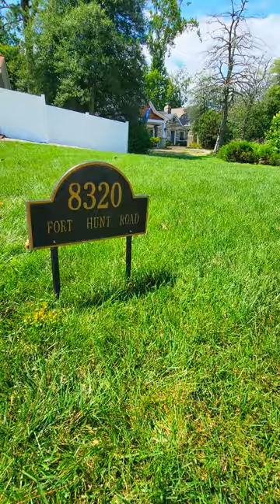The Most BEAUTIFUL Split-Level! | 8320 Fort Hunt Rd - MLS# VAFX2136226 | Adrenaline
Stunning contemporary situated in the heart of wonderful Fort Hunt community. Gorgeous, and thoughtfully renovated throughout by prior, local architect owner. Bright, open and airy, with dramatic cathedral ceilings, recessed lights and ceiling fans. Surrounded with generously sized Pella windows, which provide ample amounts of natural sunlight. Crisp, fresh paint, and pristine hardwood floors on main, upper and lower levels. The sleek kitchen opens to living and dining rooms; and has granite, an expansive breakfast bar, plentiful amounts of white, soft close cabinetry, skylight, pantry, top of the line stainless steel appliances, and a charming window seat/nook. It's all the perfect space to relax, entertain, and enjoy time with family and friends! Dining area has cathedral ceilings, sitting/reading space, and bay window; and the open and light filled living room has sliding glass doors which lead to the amazing patio, pergola, and back yard oasis. On the fully finished lower level, you'll find a spacious family room with cozy fireplace and a walk out to the back yard, a bonus office/den space with privacy door, a beautifully remodeled full bath, and a voluminous bedroom with new luxury flooring, soaring ceiling, and two closets. Ideal for an in-law or nanny suite, or as a second primary bedroom. Upper level boasts a luxurious primary bedroom with Juliet balcony overlooking the peaceful backyard, custom closets with closet organizers, gleaming wood floors, a lush, primary bath, second bedroom, and a third lovely full bath. New HVAC. And a custom outdoor shed, excellent for studio/hobby/workshop space. Set back on expansive, lush corner lot with private fenced in backyard. A true backyard retreat. Driveway and street parking. And situated in fantastic Fort Hunt location, just a short stroll to parks, schools, pools, bike bath along the GW Parkway and Potomac River, shops, grocery and restaurants. And minutes to Old Town, Metro, National Airport, DC, Fort Belvoir, Mount Vernon, The Pentagon, and more! VA Assumable loan available at 3.65%.

Listed by:
Lisa McCaskill @lisamccaskillrealtor5727
Weichert, REALTORS

Welcome to Sky Blue Media. We offer the highest quality Video, Photography, and Floor Plan Tours for any property and any budget. Experience our professional on-site service. We promise to bring out the very best in every property.